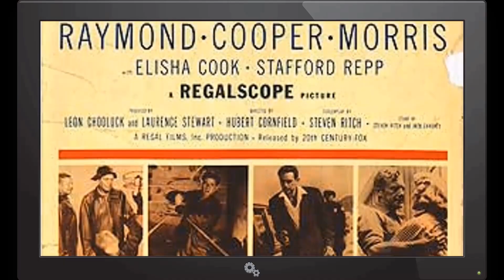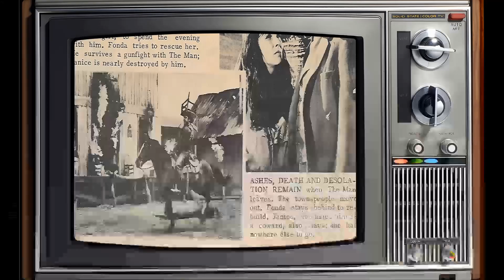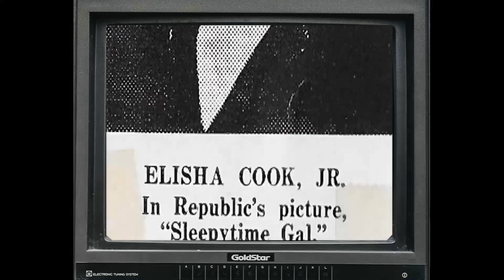Who Is Elisha Cook Jr. And Why You Need To See This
🌟 Join me as we explore the timeless tales and mesmerizing performances of Elisha Cook Jr..

Get ready to relive the golden era of Hollywood as we delve into Elisha Cook Jr.'s most celebrated roles, their rise to stardom, and the fascinating stories that shaped their legendary career. 🌠

Lights, camera, action! 🎞️ Let's dive into the enchanting world of Classic Hollywood with Elisha Cook Jr. as our guide. Join me in celebrating the magic of cinema's golden age! ✨🎭
Filmography:
Magnum, P.I.
ALF
The Man Who Broke 1, 000 Chains
Simon & Simon
The A-Team
Night Court
Treasure: In Search of the Golden Horse
It Came Upon the Midnight Clear
Whiz Kids
This Girl for Hire
Insight
Bring 'Em Back Alive
Terror at Alcatraz
Chicago Story
Hammett
Movie Madness
Pigs vs. Freaks
Leave 'em Laughing
Harry's War
Carny
Tom Horn
1941
Salem's Lot
The Champ
Lucan
Mad Bull
Quincy M.E.
Baretta
Switch
The Blue Knight
St. Ives
McCoy
Senior Power
The Black Bird
Police Story
Starsky and Hutch
Winterhawk
S.W.A.T.
Messiah of Evil
Ironside
The Odd Couple
Mannix
Movin' On
The Phantom of Hollywood
The Outfit
Emperor of the North
Pat Garrett & Billy the Kid
Electra Glide in Blue
Blacula
The Great Northfield Minnesota Raid
The Night Stalker
The Scarecrow
The Chicago Teddy Bears
McCloud
Night Chase
Night Slaves
Bonanza
El Condor
The Movie Murderer
Cry for Poor Wally
The Ghost & Mrs. Muir
The Great Bank Robbery
Rosemary's Baby
Cimarron Strip
Welcome to Hard Times
Batman
Star Trek
The Monroes
McNab's Lab
I Spy
Summer Fun
Burke's Law
Gunsmoke
Perry Mason
Blood on the Arrow
Rawhide
Wagon Train
Destry
The Glass Cage
The Judge
Temple Houston
The Fugitive
Johnny Cool
The Haunted Palace
The Dakotas
Black Zoo
Death Valley Days
Papa's Delicate Condition
The Dick Powell Theatre
The Untouchables
Outlaws
General Electric Theater
Surfside 6
77 Sunset Strip
The Deputy
Laramie
One-Eyed Jacks
The Islanders
The Real McCoys
Thriller
The Rebel
College Confidential
Platinum High School
Startime
Peter Gunn
Tightrope
Johnny Staccato
Tombstone Territory
Johnny Ringo
Bat Masterson
Day of the Outlaw
Schlitz Playhouse
Panic!
Trackdown
Baby Face Nelson
Plunder Road
Chicago Confidential
The George Sanders Mystery Theater
The Lonely Man
Whirlybirds
Voodoo Island
The Millionaire
The O. Henry Playhouse
Climax!
Crusader
Accused of Murder
The Killing
TV Reader's Digest
Indian Agent
The Lone Wolf
The Indian Fighter
Alfred Hitchcock Presents
Trial
Mystery Is My Business
The Man Behind the Badge
Treasury Men in Action
Timberjack
Adventures of Wild Bill Hickok
Drum Beat
The Outlaw's Daughter
The Dennis Day Show
Big Town
The Motorola Television Hour
Thunder Over the Plains
Footlights Theater
I, the Jury
Shane
The Ford Television Theatre
Don't Bother to Knock
Behave Yourself!
Dick Tracy
The Great Gatsby
Flaxy Martin
The Gangster
The Long Night
Born to Kill
Fall Guy
The Big Sleep
Two Smart People
Joe Palooka, Champ
Blonde Alibi
The Falcon's Alibi
Cinderella Jones
Why Girls Leave Home
Dillinger
Dark Waters
Dark Mountain
Up in Arms
Phantom Lady
Manila Calling
Wildcat
A-Haunting We Will Go
Sleepytime Gal
A Gentleman at Heart
Ball of Fire
Hellzapoppin'
I Wake Up Screaming
The Maltese Falcon
Man at Large
Sergeant York
Love Crazy
Tin Pan Alley
Public Deb No. 1
Stranger on the Third Floor
He Married His Wife
Grand Jury Secrets
Newsboys' Home
Submarine Patrol
Thoroughbreds Don't Cry
Life Begins in College
Danger - Love at Work
Wife, Doctor and Nurse
They Won't Forget
The Devil Is Driving
Love Is News
Breezing Home
Pigskin Parade
Two in a Crowd
Honor Among Lovers
Chills and Fever
Her Unborn Child
Magnum, P.I.
ALF
Simon & Simon
The A-Team
Night Court
Whiz Kids
Insight
Terror at Alcatraz
Chicago Story
Hammett